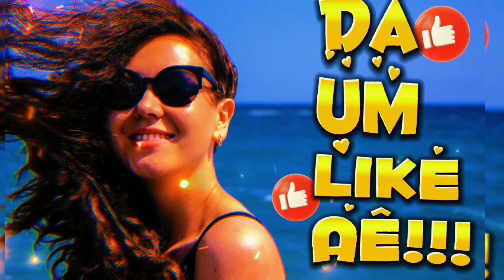I Lost Love • Freestyle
A música I Lost Love é um sucesso e muita gente já dançou esse Freestyle emocionante.

Trago esse novo vídeo para alegrar o seu dia... (ou a sua noite)
Então aumente o volume e vamos dançar juntos pois, dançar é tudo de bom!

Ainda não sou Dj. (top!)
Mais "BRINCAR DE MIXAR" é um HOBBY que me completa e traz equilíbrio e alegria.
Confesso que ainda tenho muito que aprender...  mas quero vocês comigo nessa trajetória de aprendizado, pois nela terá muita música.
E a música nos energiza e nos conduz a potencializar o que há de melhor em nós.

Meu gosto musical passa pela BLACK MUSIC (Charme, Funk Melody, Hip-Hop, Freestyle, Reggaeton, New Jack Swing, Miami Bass, etc... ), e se funde na DANCE MUSIC (House, Trap, Euro Dance, Funky House, Breaks-Breakbeat, Techno, etc...) Eu amo Música boa!!!

Sejam bem vindos!!! Aproveitem e se divirtam!!

🎧 De Quinta á Domingo a partir das 18 horas tem Vídeos Novos chegando. 🎧

❤️ AJUDE NO CRESCIMENTO DO CANAL /  🏆 CURTA E COMENTE ❤️

⚠️CURSO DE DJ. Do Zero ao Profissional⚠️

✔️ CRÉDITOS:
As músicas utilizadas por mim são da minha lista de gosto pessoal, e aclamadas pelo grande público como, músicas de sucesso.
Toda música utilizada no meu canal visa mostrar o meu talento e evolução como dj, (dee-jay) e mostrar meu trabalho na criação de vídeos.
É uma janela aberta para PROMOÇÃO da música utilizada, e para promoção e divulgação do meu trabalho como dj.
Meu canal não gera receita através dessas músicas, contudo, caso o detentor dos direitos autorais das músicas utilizadas em meu canal deseje… REMOVEREI O CONTEÚDO TÃO LOGO TOME CIÊNCIA.